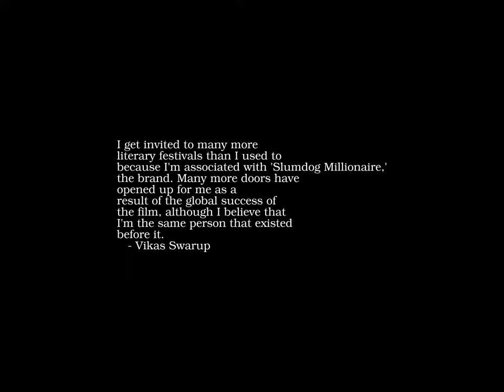Sunrise Time-lapse: Tuesday, July 18, 2023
On this day:
   Nelson Mandela International Day
   Brian Auger is born in London, 1939
   "Mein Kampf" is published, 1925
   Ty Cobb gets 4000th base hit, 1927
   Constitution Day in Uruguay
   Liberation Day in Nicaragua

Today's random fortune, quote, or snark:
"Our journey toward the stars has progressed swiftly.

In 1926 Robert H. Goddard launched the first liquid-propelled rocket,
achieving an altitude of 41 feet.  In 1962 John Glenn orbited the earth.

In 1969, only 66 years after Orville Wright flew two feet off the ground
for 12 seconds, Neil Armstrong, Buzz Aldrin and I rocketed to the moon
in Apollo 11."
        -- Michael Collins
           Former astronaut and past Director of the National Air and Space
           Museum